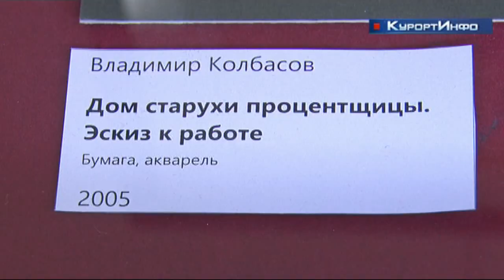Выставка Санкт-Петербургских художников-акварелистов представлена в выставочном зале "Арт-Курорт"